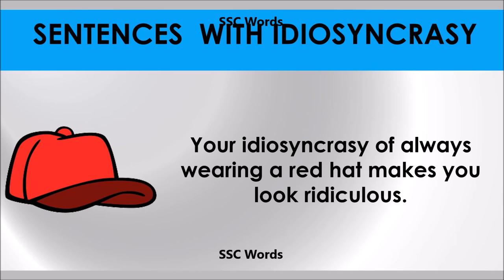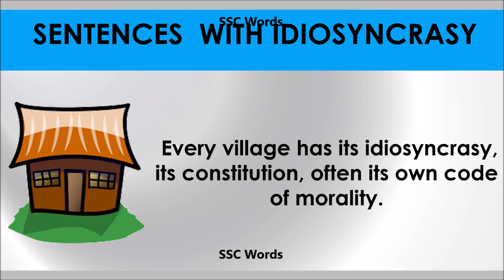Idiosyncrasy - Improve English - Meaning and 5 sentences - GRE / CAT / GMAT word - SSC Words